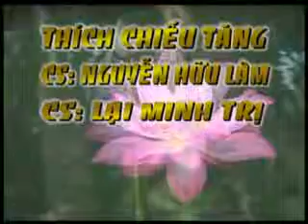Dac Tinh Cua Dao Phat 1/2 - DD Thich Phuoc Tien